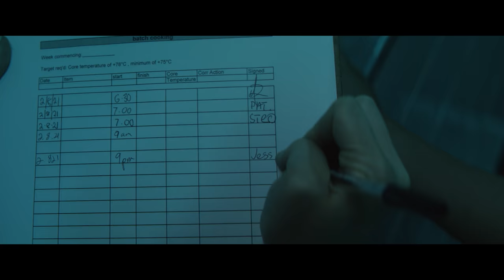Pillow Queens - Rats (Official Video)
Director: Michael Maxxis
Producer: Steve Sheehy
Producer: Colin Brady
DOP: Cale Finot
Focus Puller: Mark Hannon
2nd AC: Ciara Rigney
Gaffer: Eoghan Hand
Lighting: Assist Robert Madden
Sound: Anthony Egan
Art Director: Stephen Kingston
Art Director: James Donnelly
DIT / BTS: James Baldwin
Make Up / Prosthetics: Julie Caulfield
Make Up Assist: Cliona Campbell
Hair: Aisling Quinn
Prosthetics: Andy Davis

Editor: Daniel Bochenski
Colour Grade: Katie Jordan

Lead Cast: Anna Tomilova
Lead Cast: Cara Bradley
Manager: John Barrett

Extra Special Thanks To: Roley & The Hole In The Wall pub staff, Andrew Cummins, Burschi Wojner, Ignas Laugalis and all our fantastic crowd extras